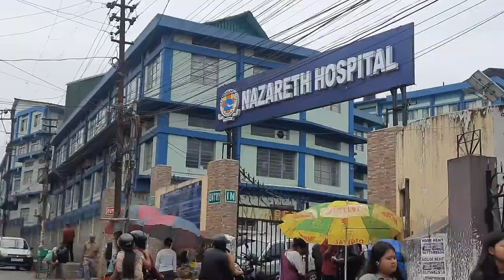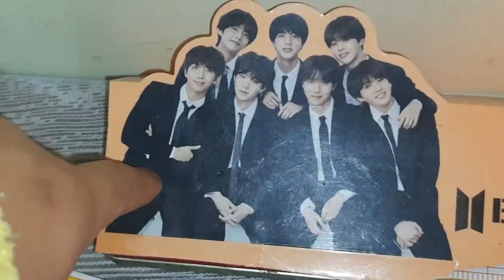Arunachali dost ke Ghar Mai party 🥳 🎉 😝